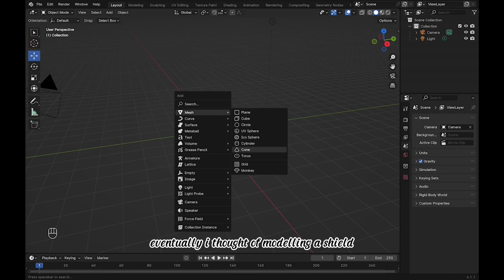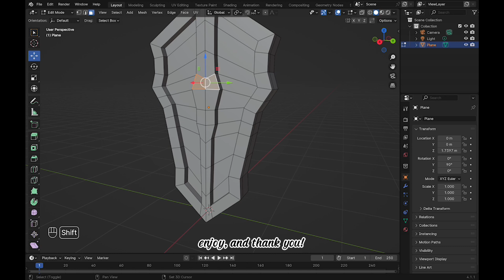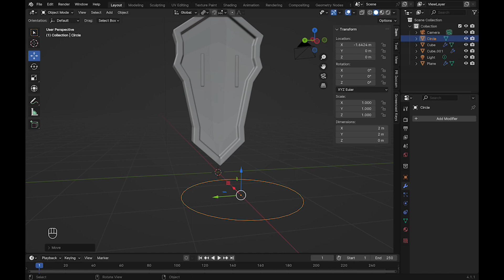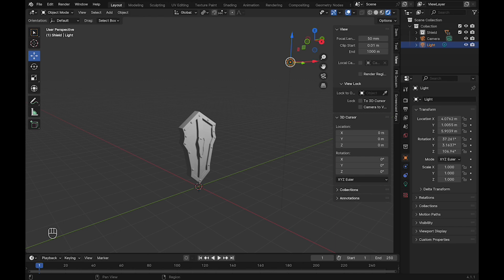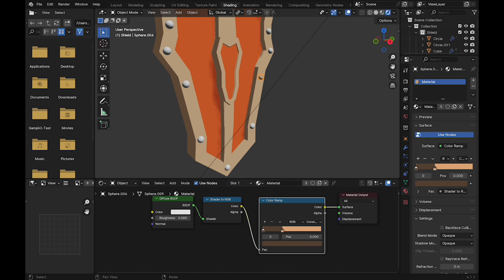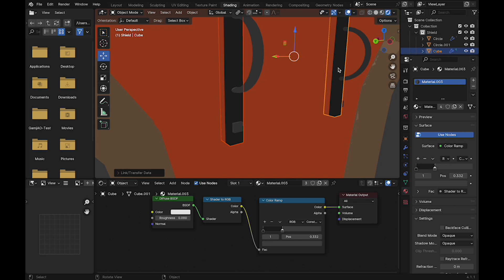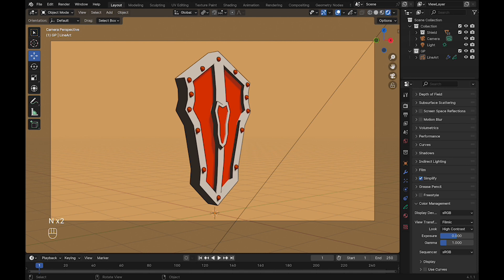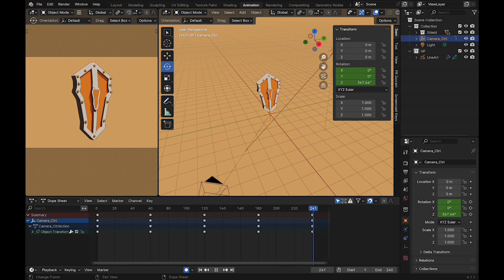Create Aesthetic Shield in Blender 🛡️ | Grease Pencil & Toon Shader ✏️ | With Voice 💫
Hello everyone, in this video i will be creating a 3D model of a shield. In making this 3D model, i aim for a bit of relaxation after the previous content, which required significant effort to produce, yet ended up receiving fewer views compared to my other videos T_T. Nevertheless, i will remain enthusiastic about creating new content in the future XD. As usual, i'm using a simple toon shader for shading and also grease pencil to create outlines on the 3D model i'm making. I hope this video can provide some entertainment and be beneficial to all of you. Thank you!

note : i apologize if my english pronunciation still has many mistakes.

//--TImestamps --//
00:00 Aesthetic Fantasy Shield
00:10 3D Shield Modeling
03:26 3D Handle Modeling
06:03 3D Detailed Shield Accessories Modeling
06:43 Materials Toon Shader - 3D Shield
10:12 Background
10:53 Grease Pencil
12:55 Animation
14:26 Done

//--Tracklist--//
No Copyright Vlog Music for Video
Free To Use Music for Videos